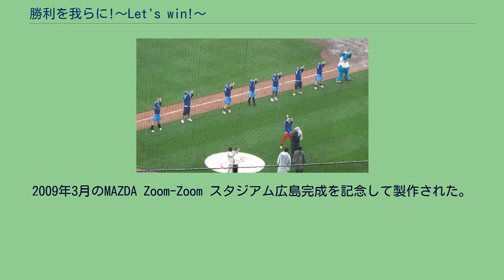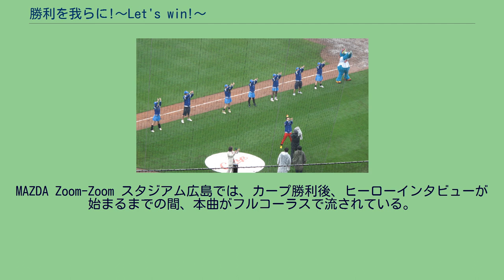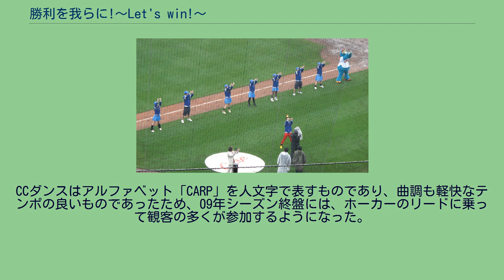勝利を我らに!〜Let's win!〜